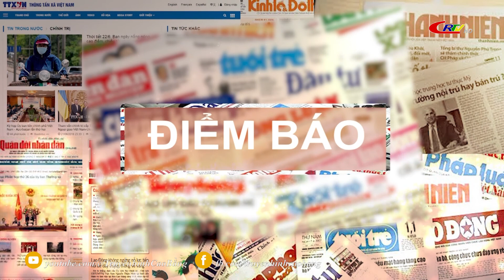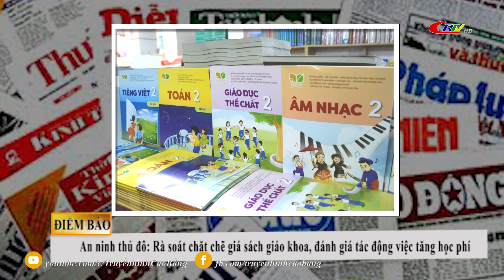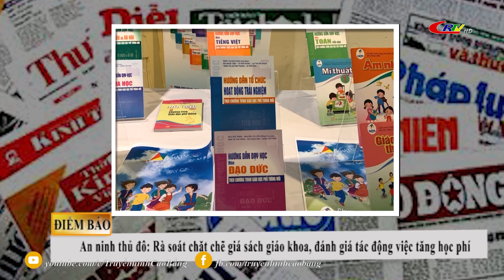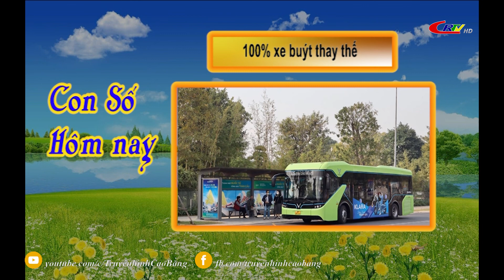Cao Bằng ngày mới ngày 24/7/2022